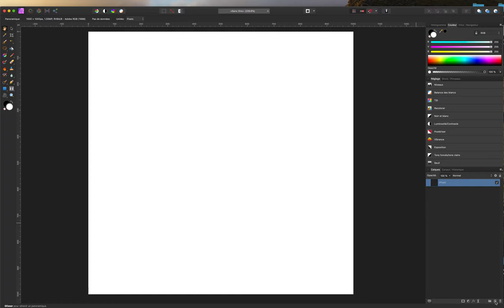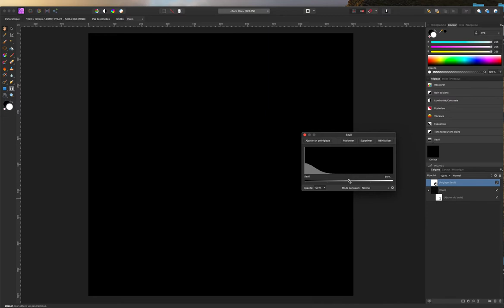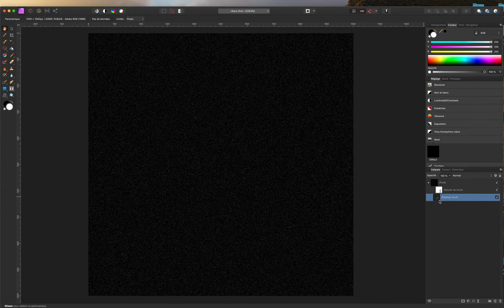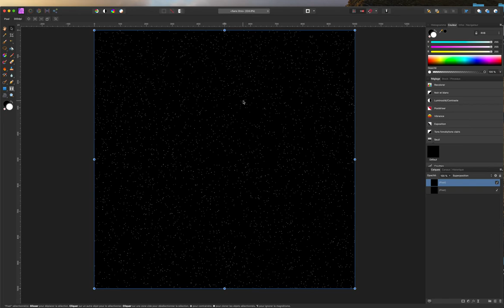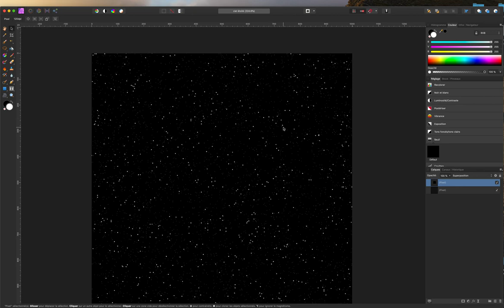création ciel étoilé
Ce tuto est à réaliser avant le tuto Scène romantique.